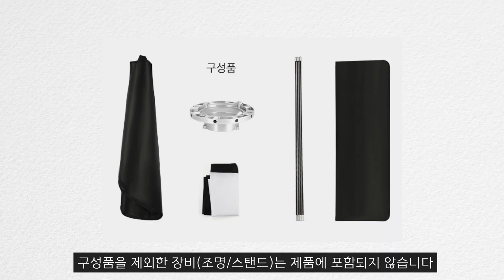호루스벤누 BOWENS-5070N 보웬스 조명 소프트박스